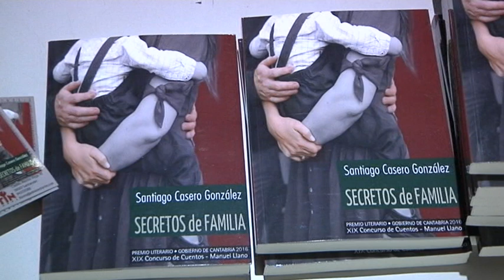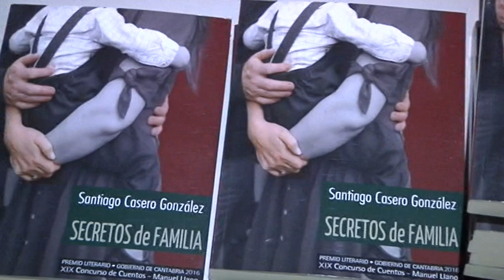"Secretos de Familia" de Santiago Casero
Presentada la última colección de cuentos de Santiago Casero, escritor manchego y profesor del instituto Miguel de Cervantes, que ganó el premio Manuel Llano de relato corto, que forma parte de los premios literarios del Gobierno de Cantabria.